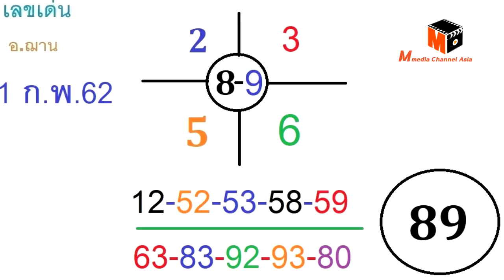เลขนำโชคจักรราศี งวดวันที่ 1 กุมภาพันธ์ 2562 โดยอ.ฌาน HOLY